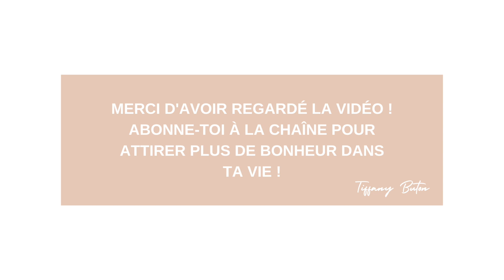✨Comment arrêter d’avoir des attentes envers les autres : 5 conseils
Découvre les 5 secrets pour se libérer de son besoin de reconnaissance
Découvre mes 6 conseils puissants pour avoir et entretenir des relations saines